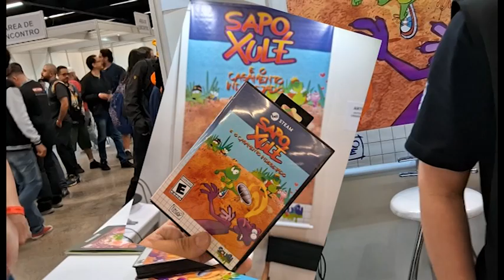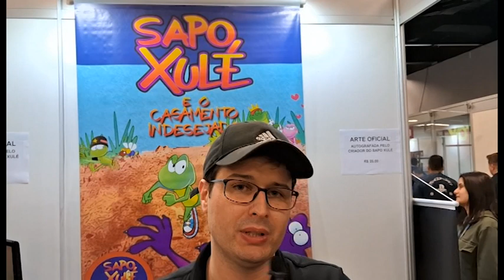Game Sapo Xulé - Squash Studios e Paulo José da Silva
A equipe do Squash Studios e o ilustrador Paulo José da Silva estão lançando o novo game com o personagem Sapo Xulé, que foi sucesso nos anos 90, com game da TecToy..